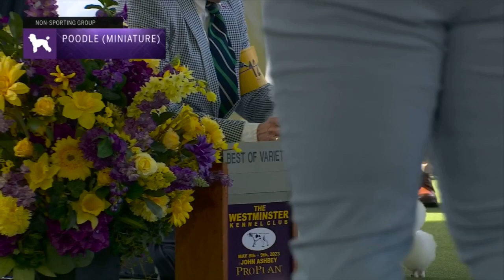Poodles (Miniature) | Breed Judging 2023